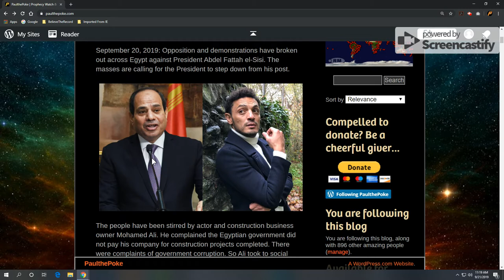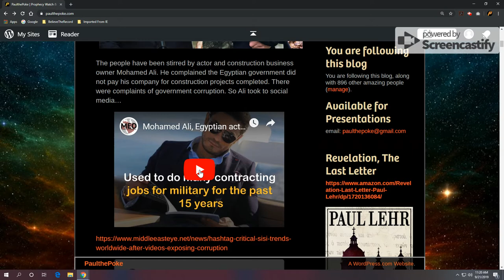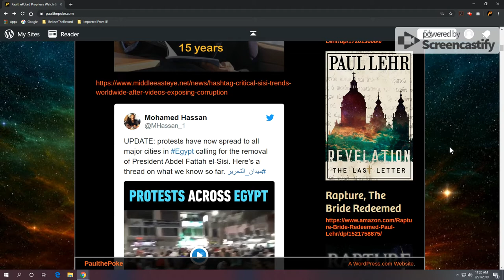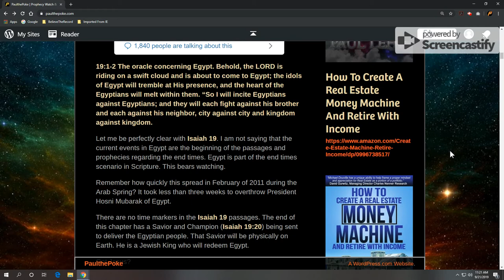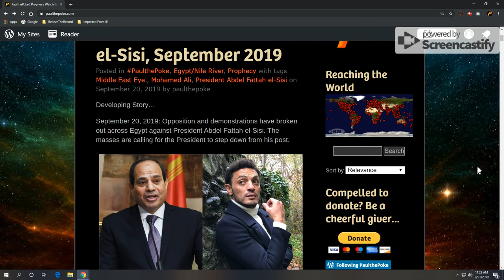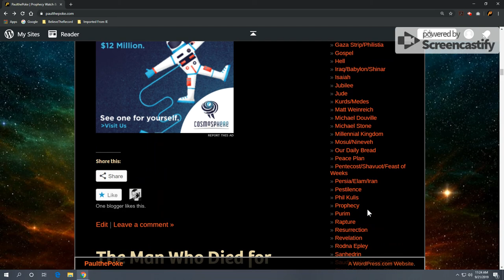Egyptians Protest President Abdel Fattah el-Sisi, September 2019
Opposition and demonstrations have broken out across Egypt against President Abdel Fattah el-Sisi. The masses are calling for the President to step down from his post.